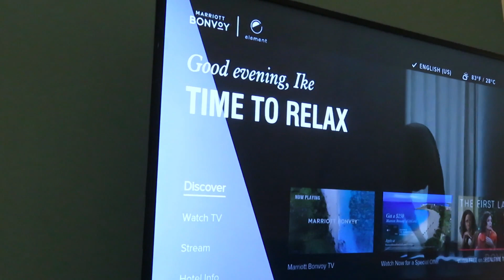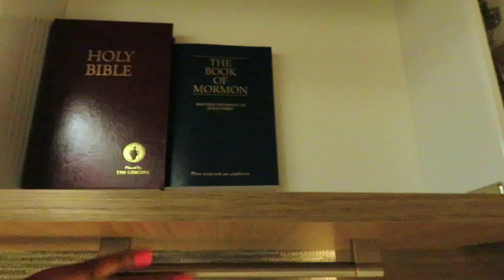TRAVEL DAY & MARRIOTT - ELEMENT HOTEL IN ORLANDO - FULL ROOM TOUR | PART1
Hey YouTube Fam! Going on a vacation to Florida? Yes please! Well, stick around for my up-coming video series for ideas on how to have fun in Florida this summer. We will have lots of fun together!
Travel with me as we go to Florida to start our vacation.
REMEMBER...DON'T STOP, KEEP GOING